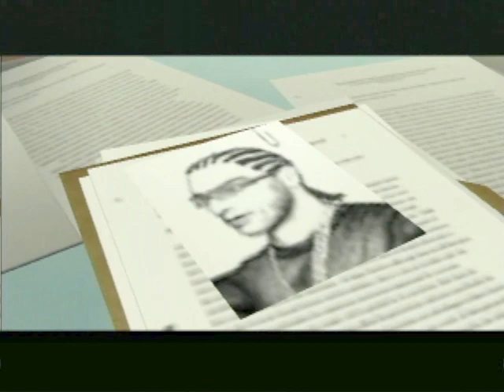25 to Life: XBOX - omFG Walkthrough - Part 3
25 to Life and the rest of the parts until the final video will include a guide to the complete story of the game.
 25 to Life via XBOX Classic, first impressions, review, cutscenes, boss fights, final boss and ending.

Why I don't comment: because it loses meaning in video games like scary ones, if you comment while there is a boss you don't feel the flavor of video games like scary ones and I will play it without commenting.

Questions and answers about the guide through the game.

because you do it 100% in every video game.
A) Because each video game has an extra level or suit or weapon, it is better to do

1.- Why don't you comment on this Waltrought and Gameplay guide?
R.-) because the sense of play is lost and the spark of video games is lost

2.-What difficulty are you playing on?
A.)

3.-Is the Game worth it?
A.)- Absolutely yes!! You play it for GAMECUBE, PS2, PSP AND XBOX CLASSIC

A) get all weapon missions, secret missions and gallery.

game guide

100% complete game guide in Spanish.

Walkthrough

Gaming channel/let's play

no comment

100= all games

   / jeanresident. .